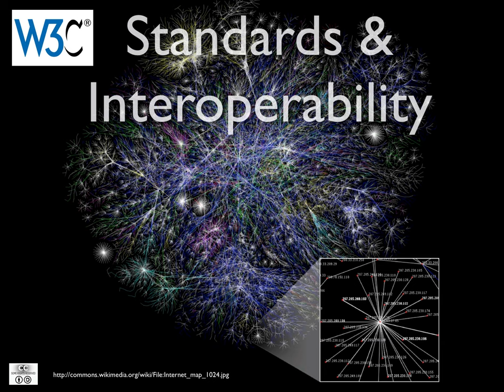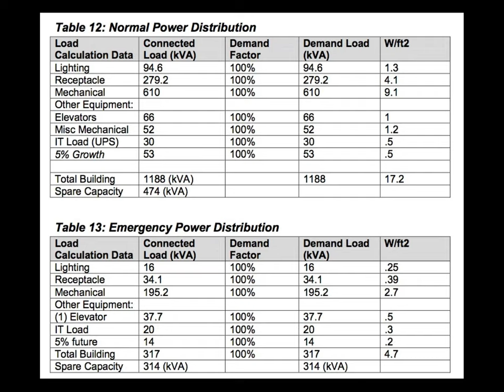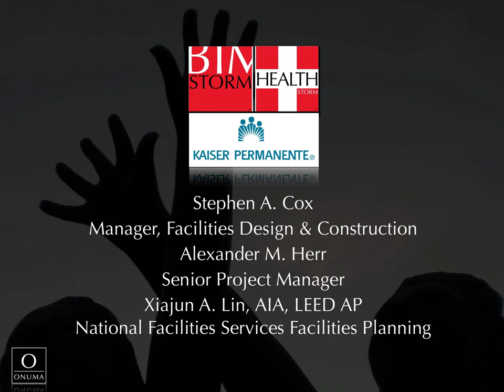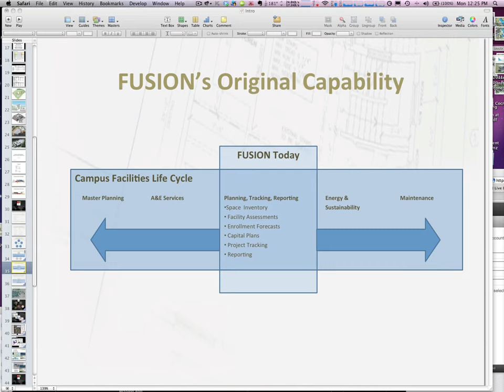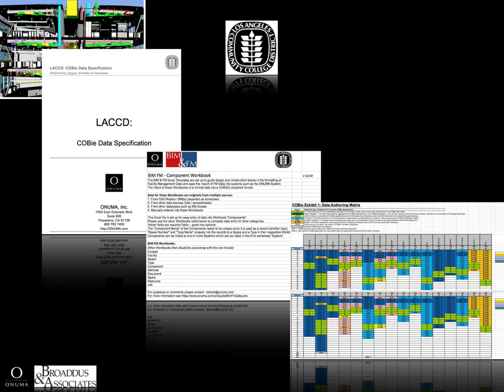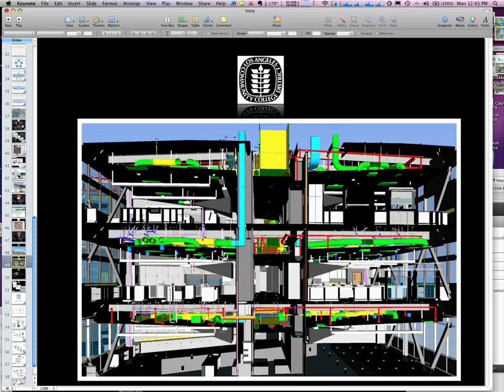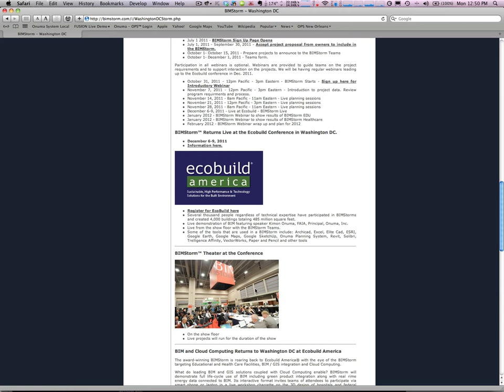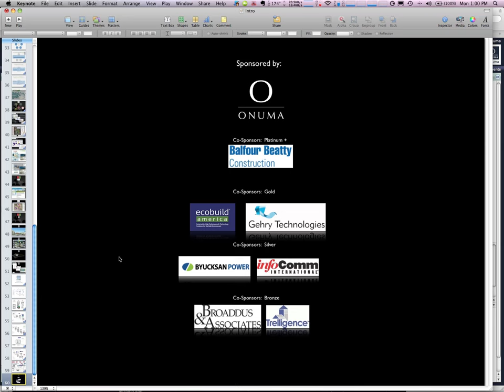BIMStorm Intro 1 Webinar